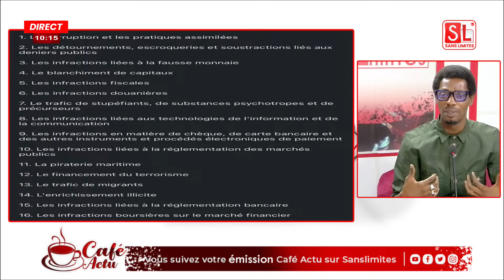Pool judiciaire financier 27magistrats installés analyse pertinente Pape Moussa "remplacer woul CREI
🛑Emission Matinale Café actu avec Nabou Cor, Mamy Samb et l'équipe du MERCREDI18 SEPTEMBRE 2024